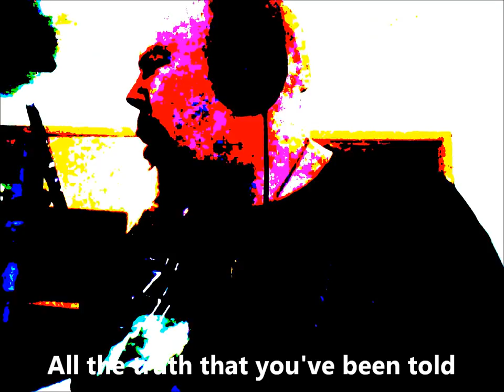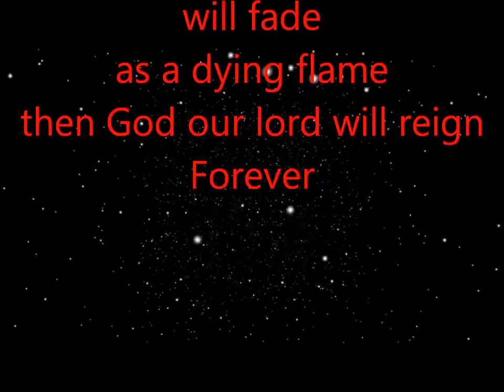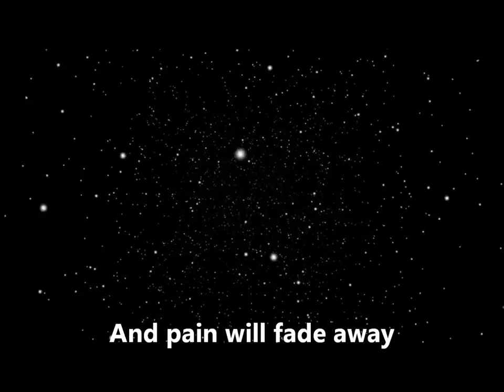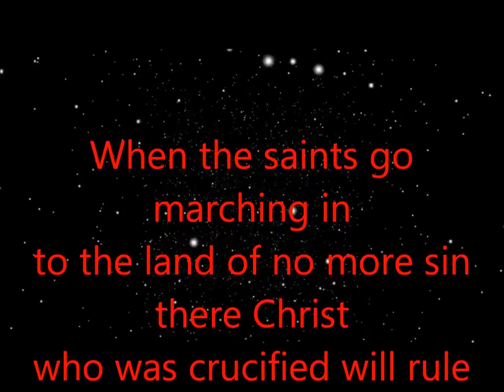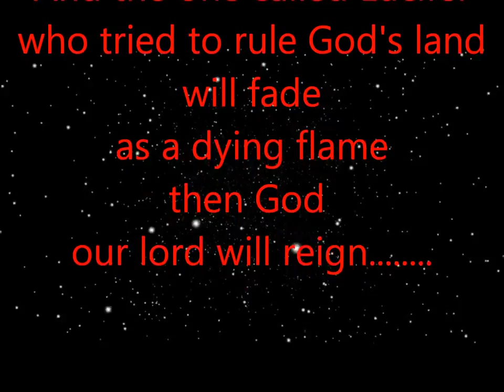Amethyst - Marching In (Lyric Video)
Originally written in 1986 and recorded in 1989. Amethyst has remade this song a few times, as it has always been a staple for the band... Here is the latest remake of Marching In by Amethyst.